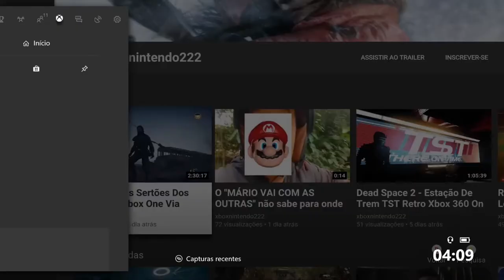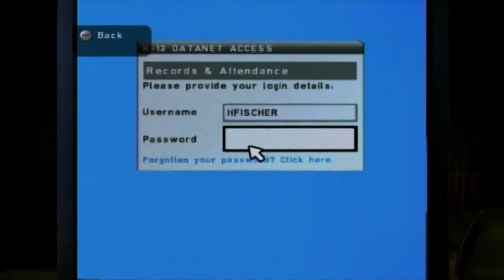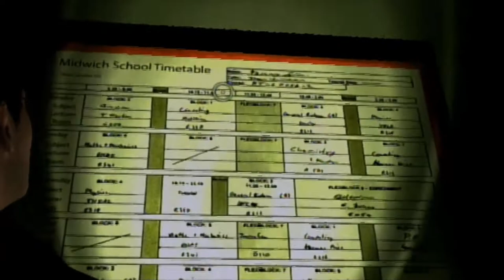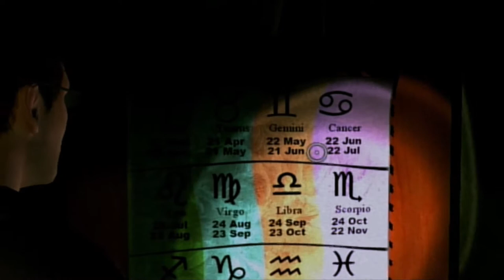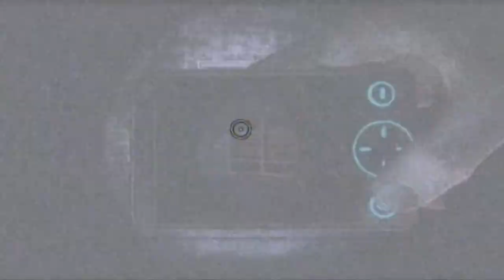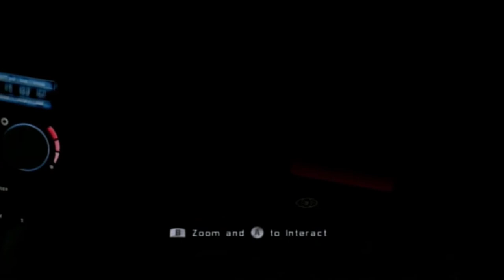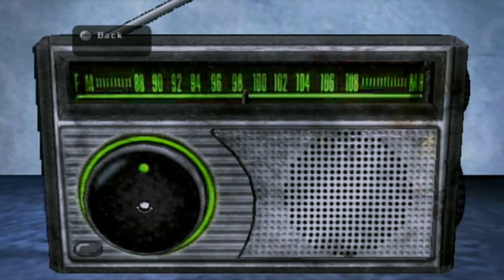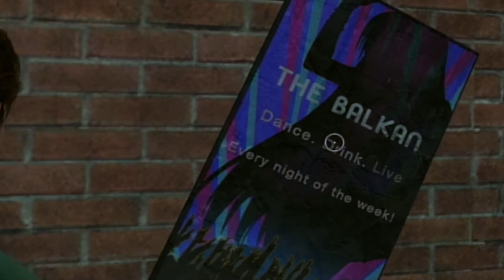Silent Hill: Shattered Memories - Dahlia On Wii HD (HDMI Converter Upscaling 1080p)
Harry Mason consegue algumas informações no escritório do diretor que podem levá-lo até sua filha.

Michelle diz a Mason que tem um carro e oferece sua ajuda, mas ela diz que as chaves do carro estão no clube onde ela canta, o Balkan.

No Balkan Michelle misteriosamente desaparece e no seu lugar aparece Dahlia,  sua ex-esposa.